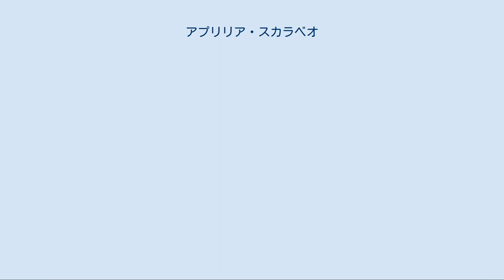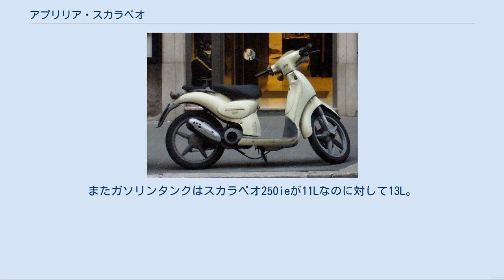アプリリア・スカラベオ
スカラベオ50 スカラベオ (Scarabeo ) はアプリリアが生産しているスクータータイプのオートバイの名称である。
排気量は50、100、125、150、200、250、400、500ccと多様である。
 大径ホイールが特徴のスクーターである。
本国イタリアでは、スクーターと別項目にスカラベオというジャンルが置かれている。
スカラベオとはイタリア語でフンコロガシ、コガネムシ、カブトムシ等のことである。
 ピアッジオがリーダーエンジンのインジェクション化に成功したことにより製造されることとなった。
外装に細かい変更点があり、さらにイタリアンスクーターとしては初のエコ/スポーツモードが採用された。
エコモードにすることにより燃費が約7％向上する。
エンジンはDOHCを搭載。
 ピアッジオ製のリーダーエンジンを搭載している。
シート下はガソリンタンクがあるため車載工具が入る程度のスペースしかないが、容量50Lのリアボックスが標準装備されている。
 スカラベオ200のボアアップ版がスカラベオ250である。
ピアッジオ製のクォーサーエンジンを搭載する。
基本的にスカラベオ200と同一ボディだがリアボックスのデザインが変更されている。
 スカラベオ250と同一ボディにナックルガード、ヘッドライト周りにカウルを標準装備。
リアボックスの着脱はできない。
名前のGTはグランツーリスモの略であり、より長距離走行に適したデザインとなった。
 2006年スカラベオ250がフルモデルチェンジしインジェクションエンジンとなって販売された。
ピアッジオのビバリークルーザーを基にスカラベオ500の特徴を備えるモデルとなった。
フロントホイール16in、リアホイール14inはビバリー500と同一である。
上下分割式ヘッドライト、格納式タンデムステップはスカラベオ500を受け継いでいる。
ラージホイールスクーターはメットインスペースが小さいのが欠点であったがスカラベオ250ieはフルフェイスヘルメット＋αを収納できるスペースを確保した。
これによりスカラベオに必ず標準装備だったリアボックスはオプションとなった。
 ピアッジオのマスターエンジンを搭載する。
スカラベオ250ieと基本的にボディは同じだが、リアサスペンションのスプリング、マフラーがメッキされているなど細かい変更点がある。
一般的なスクーターはエンジンの関係でメットインに凹凸があるがスクエア型に近いスカラベオは深さはないものの使い勝手はかなり良くなっている。
またガソリンタンクはスカラベオ250ieが11Lなのに対して13L。
 On the Aprilia Scarabeo 500, a twist of the grip gives rein to a single-cylinder 460 cc engine—one of scootering’s largest—and thrusts the fairly hefty machine easily away from rest. Although the initial response is a bit soft, allowing well-co-coordinated Accord drivers to beat you off the line, the big single soon reaches its torque peak and begins to tow the Scarabeo with real urgency.